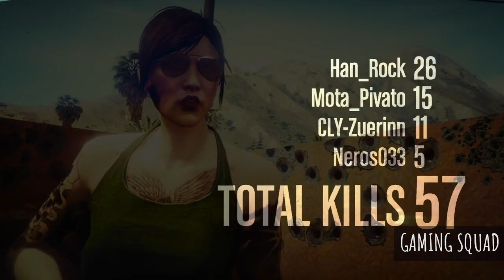GTA 5 - Unnatural Selection Trophy (easy)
To win this trophy you need to complete all 10 waves of a Survival.
The easiest to complete is Stab City Survival! Just follow the steps in the video, and you will finish in no time :)